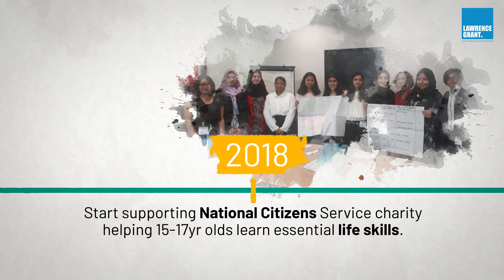Happy Anniversary as Lawrence Grant Grant celebrates its 50th anniversary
A fun & interesting trip down memory lane looking back at how the firm started  50 years ago & has gone from strength to strength since!